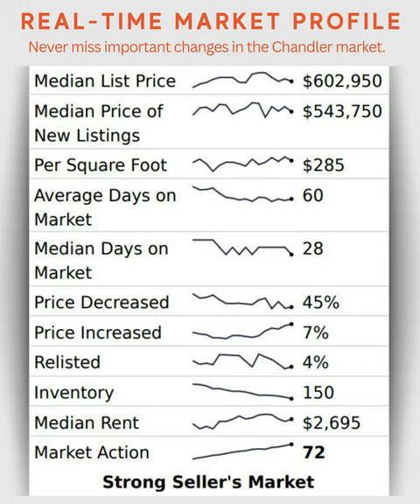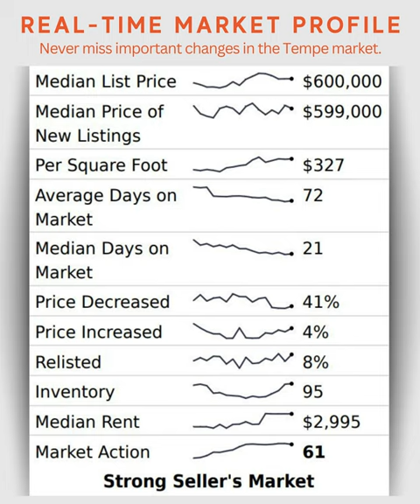How Is The Phoenix Arizona Real Estate Market? July 13, 2023